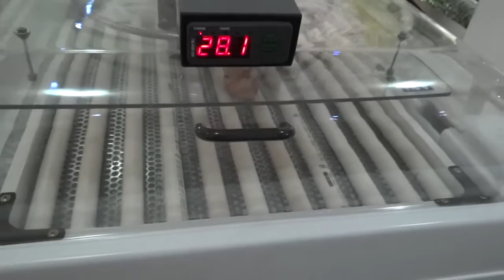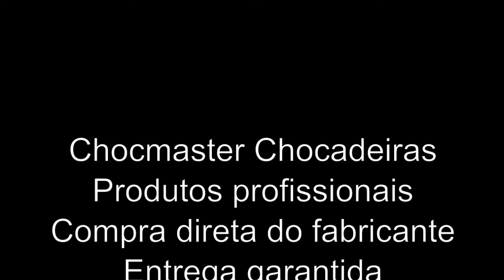Chocadeira Automática Lisa100